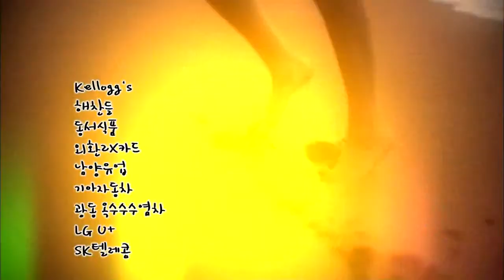Haeundae Lovers (Opening)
Opening Haeundae Lovers